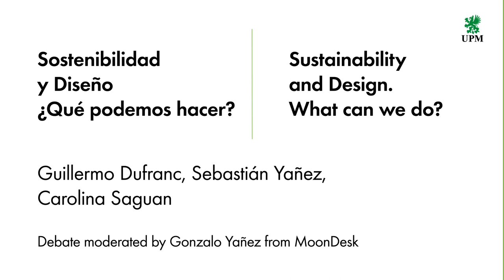Rediseña tu mundo: Una mesa redonda sobre sostenibilidad y diseño